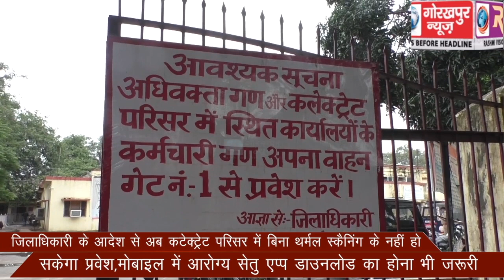जिलाधिकारी के आदेश से अब कटेक्ट्रेट परिसर में बिना थर्मल स्कैनिंग के नही हो सकेगा प्रवेश,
जिलाधिकारी के आदेश से अब कटेक्ट्रेट परिसर में बिना थर्मल स्कैनिंग के नही हो सकेगा प्रवेश,मोबाइल में आरोग्य सेतु एप्प डाउनलोड का होना भी जरूरी।।।।